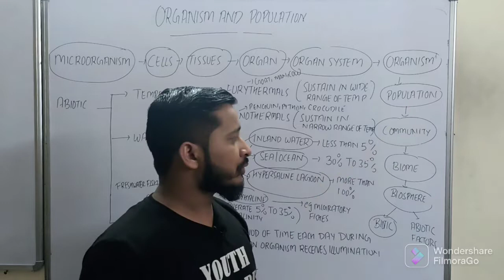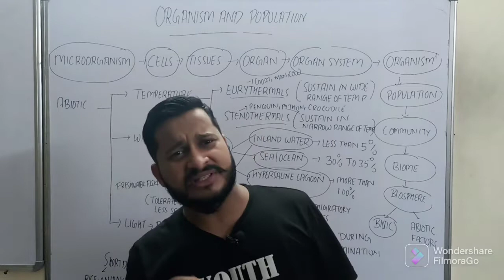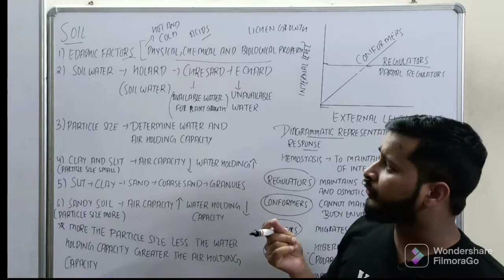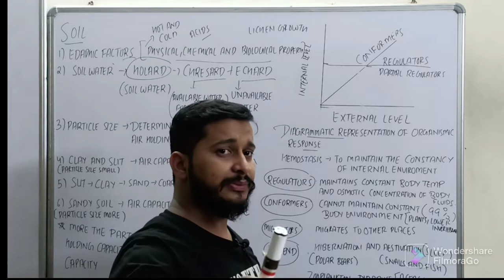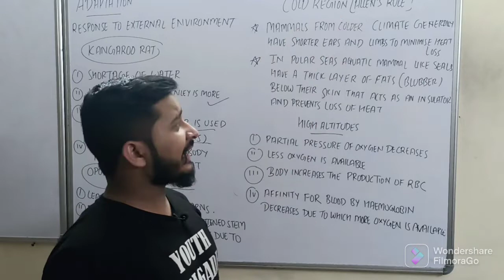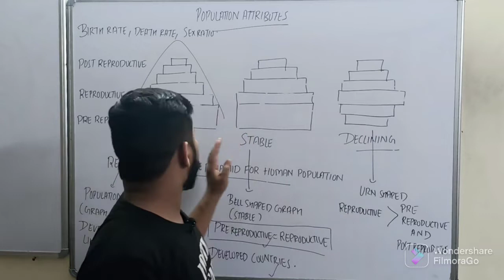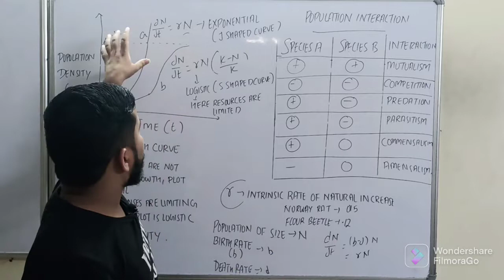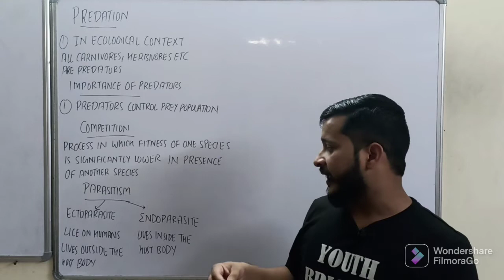Organism and population | class 12th biology | 12th boards | one shot revision term 2